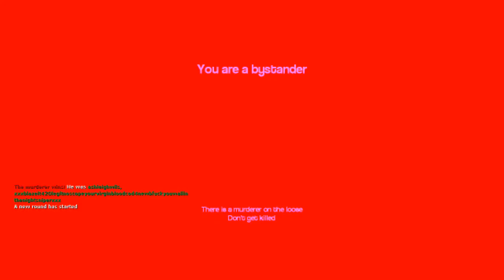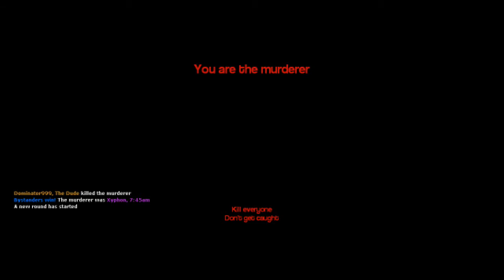Gmod Murder :: Episode 1 - No Restrictions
Welcome to Gmod Murde basically you have a person who stabs